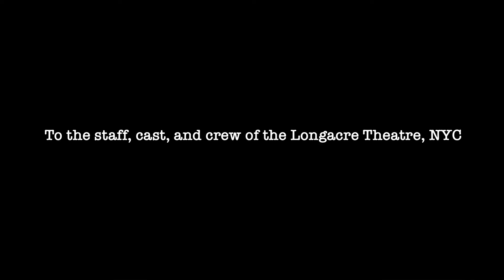Llegaste/ You Happened - Luis E. Mora & Friends (The Prom)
Belén Moyano “Alyssa”
Luis E. Mora “Kevin”
Robert Zelaya “Nick”
Maria Cristina Posada Slye “Kaylee”
Joya Richmond “Shelby”
Gabi Campo “Emma”

ALYSSA: Que esta pasando?
KEVIN: Nick tiene una propuesta de prom planeada para Kaylee, le va a encantar!

NICK: Desde el principio, fui popular
Un aburrido para adorar
Todo perfecto, pero normal
Ore por alguien tan especial
entonces
entraste
Mi vida mejoró al llegar aquí
Y es que
llegaste
Y mira, todo fue así
Ven conmigo a el prom, Kaylee

KAYLEE: Que tonto eres! Si!

KEVIN: Shelby, es tu turno
No había una clase que conquistar
Hasta que a español te vi entrar
Sentí un latido en mi corazón
Vivir sin ti no tiene razón
entonces
Entraste
Y es que
Llegaste
Ven conmigo a el prom, Shelby!

SHELBY: Si! Si mi amor!

EMMA: No hay que esconder los sentimientos jamás
ALYSSA: triunfaré si a mi lado estas
EMMA: Ahora que el Prom sucederá
Y cuando entremos a el baile tu y yo
BOTH: Será bien obvio que no iremos atrás
ALYSSA: es mi promesa!
Tras conocerte, yo mejore
Era un desastre, confesare
EMMA: Estaba sola, hasta choque
Triste, callada- fue, ya se fue!
BOTH: Entonces
Entraste
Y es que
llegaste
Es real
ENSEMBLE: llegaste
Y pronto lo podremos compartir
Y es que
llegaste
Y no ire a prom sin
No ire a prom sin
¡No iré a prom sin ti!
Llegaste
Llegaste
Llegaste
Mira, todo fue asi!